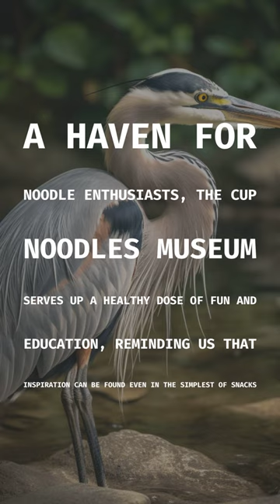Would You Visit a Museum for Instant Noodles?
Discover Japan's Cup Noodles Museum, create your own instant noodle masterpiece!